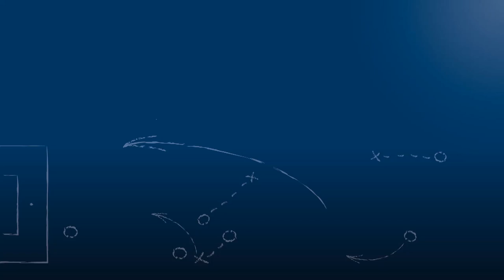Florian Kradija - FC Flehingen - zum Spiel vs. FV Spfr. Forchheim, im FuPa.tv-Interview am 10.6.2017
"Gemischte Gefühle jetzt natürlich - aber ich muss den Schritt machen..."

Florian Kradija, scheidender Kapitän des frischgebackenen Aufsteigers FC Flehingen, im FuPa.tv-Interview zur Finalbegegnung FC Flehingen - FV Spfr. Forchheim in der Relegation zur Landesliga Mittelbaden 2016/17.